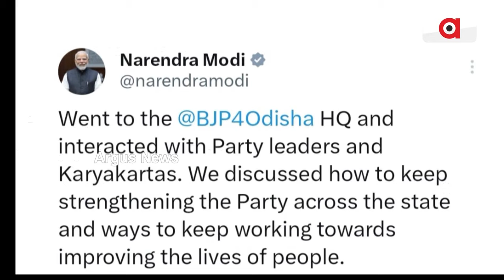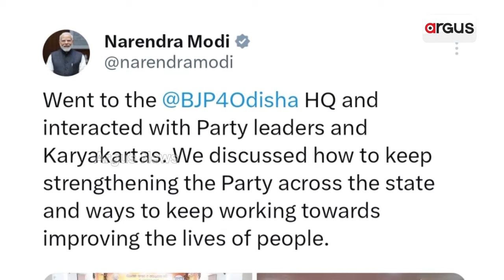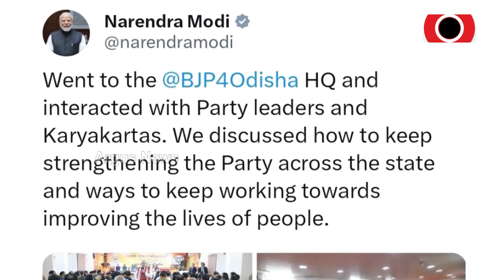ବିଜେପି ଜନପ୍ରତିନିଧି ଓ ବରିଷ୍ଠ ନେତାଙ୍କୁ ମୋଦି ମନ୍ତ୍ର | PM Narendra Modi Party Office Meeting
ବିଜେପି ରାଜ୍ୟ କାର୍ଯ୍ୟାଳୟରେ ଦଳୀୟ ନେତା ଓ କର୍ମୀଙ୍କୁ ମୋଦିଙ୍କ ଗୁରୁମନ୍ତ୍ର । ଗୁଜରାଟ ଭଳି ହେବ ଓଡିଶାର ବିକାଶ ।2036 ସୁଦ୍ଧା 1 ନମ୍ବର ରାଜ୍ୟ କରିବାକୁ ଲକ୍ଷ୍ୟ । ଲୋକଙ୍କ ଜୀବନରେ ଉନ୍ନତି ଆଣିବା ମୁଖ୍ୟ ଉଦ୍ଦେଶ୍ୟ । ଉଭୟ ସରକାର ଓ ସଂଗଠନ କାମର ବି ସମୀକ୍ଷା କଲେ ପ୍ରଧାନମନ୍ତ୍ରୀ । ରାଷ୍ଟ୍ର ଓ ସମାଜ ପାଇଁ ସମର୍ପିତ ହେବାକୁ ଦେଲେ ପରାମର୍ଶ ।